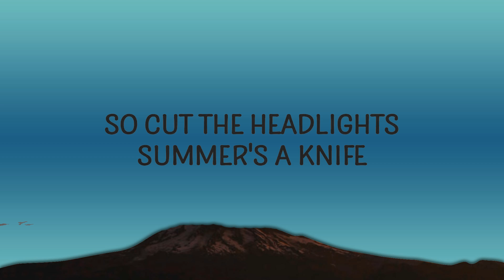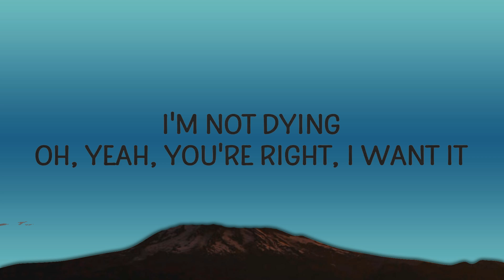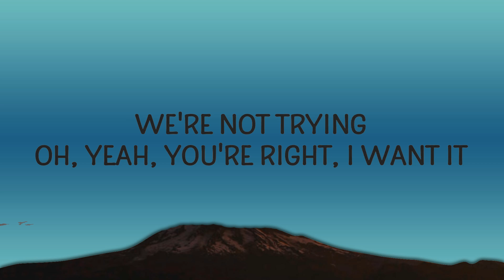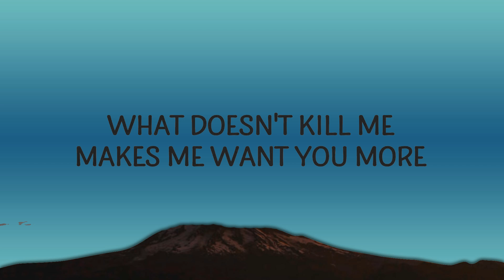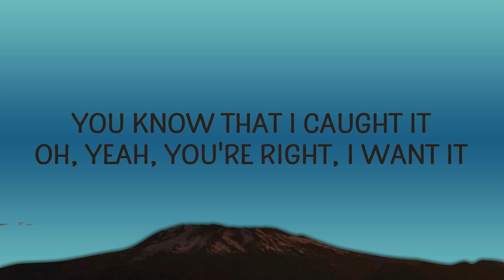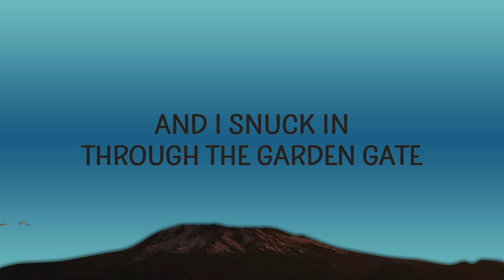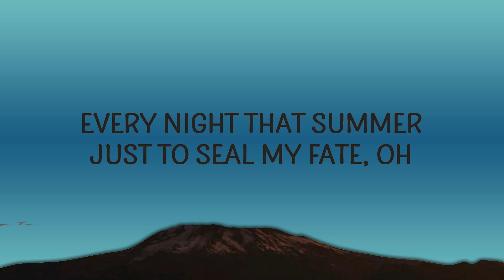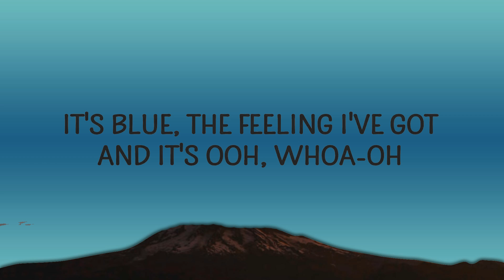Taylor Swift - Cruel Summer (Lyrics) | 25 Min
(Lyrics):
[Intro]

[Bridge]
cruel summer,cruel summer taylor swift lyrics,
cruel summer taylor swift,taylor swift cruel summer,
cruel summer lyrics,taylor swift cruel summer lyrics,

Lyric video for Cruel Summer by Taylor Swift on Cakes & Eclairs lyrics channel.